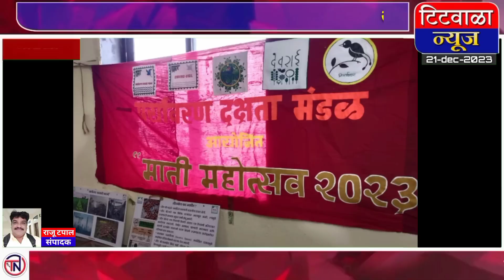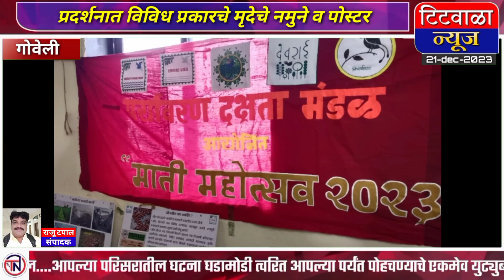जीवनदिप महाविद्यालयात मृदा महोत्सव साजरा...